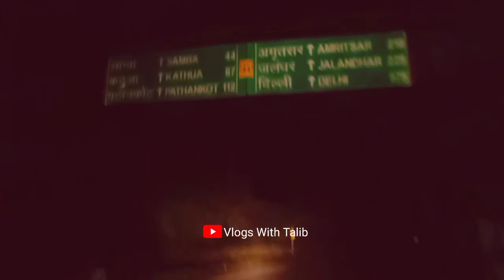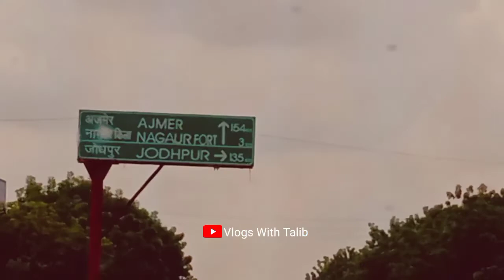Kashmir To Rajasthan By Truck😜7 Days Trip || Truck Life 😭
Kashmir To Rajasthan By Truck🥴4 Days Trip

1- qazigund to banihal tunnel
2- kashmir valley
3- kashmir to rajasthan
4- kashmir to rajasthan by truck
5- beauty of kashmir
6- kashmir national highway
7- truck life

🌎 ⭕i always show you something new which will be related to beauty & culture of our kashmir🌹🍁🌴🌲🌾🌷

⚠️ Important Note
If your face comes in video by mistake, you can comment, we will remove it